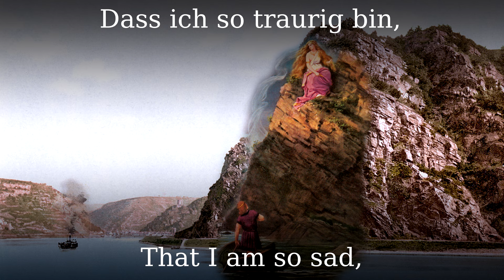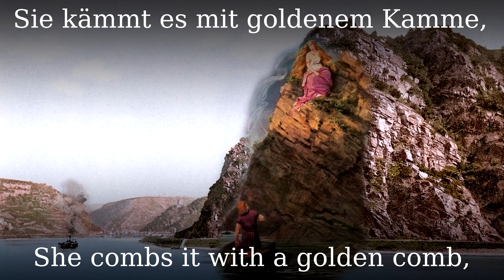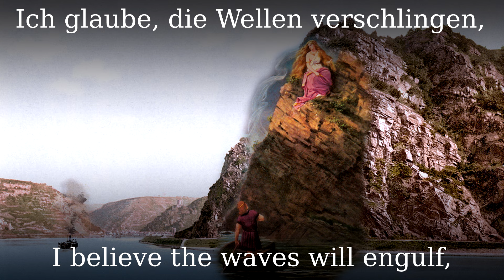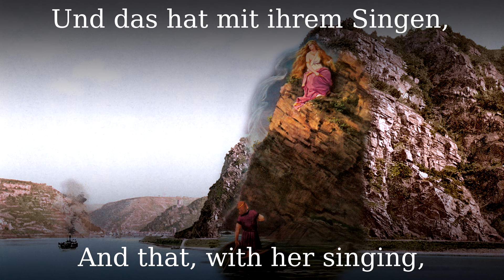Die Loreley [German folk song][+English translation]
The song, written by Heinrich Heine (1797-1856) and set to music by Friedrich Silcher (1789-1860), sings about a legendary sorceress, who is waiting for her lover on the Loreley rock on the Rhine near Oberwesel, and distracts the boatmen with her singing, so that they hit the reefs and sink down. Some kind of german siren tale.

●▬▬▬▬▬▬▬▬▬♬❈ LYRICS ❈♬▬▬▬▬▬▬▬▬▬▬●

Ich weiß nicht, was soll es bedeuten,
dass ich so traurig bin;
ein Märchen aus alten Zeiten,
das kommt mir nicht aus dem Sinn.

Die Luft ist kühl und es dunkelt,
und ruhig fließt der Rhein;
der Gipfel des Berges funkelt
im Abendsonnenschein.

Die schönste Jungfrau sitzet
dort oben wunderbar;
ihr goldnes Geschmeide blitzet,
sie kämmt ihr goldenes Haar.

Sie kämmt es mit goldenem Kamme
und singt ein Lied dabei;
das hat eine wundersame,
gewaltige Melodei.

Den Schiffer im kleinen Schiffe
ergreift es mit wildem Weh;
er schaut nicht die Felsenriffe,
er schaut nur hinauf in die Höh.

Ich glaube, die Wellen verschlingen
am Ende Schiffer und Kahn;
und das hat mit ihrem Singen
die Loreley getan.